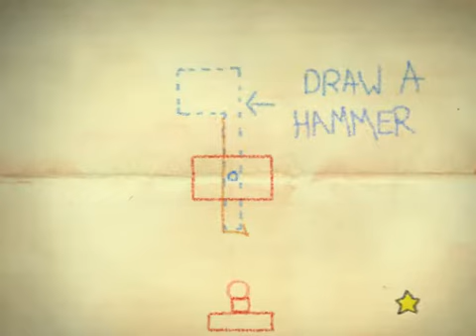Crayon Physics Deluxe - Island 2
Элегантное прохождение 2 острова в игре Crayon Physics Deluxe.